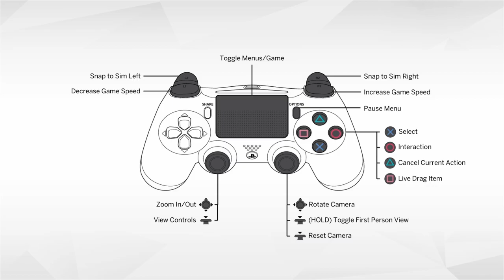Sim 4 audience game |Episode 9